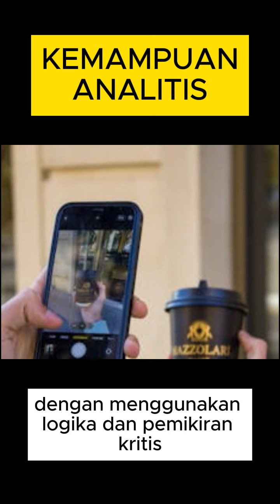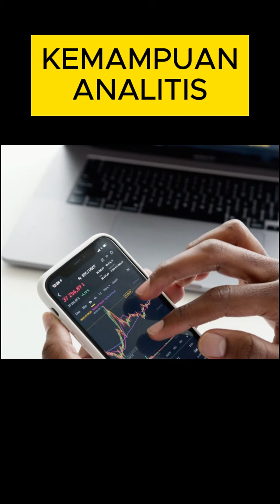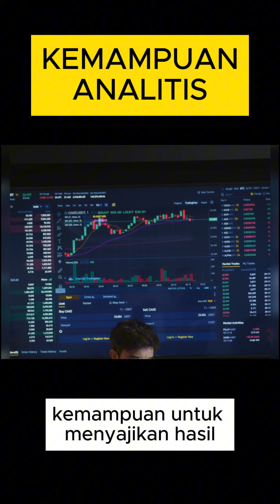KEMAMPUAN ANALITIS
Kemampuan analitis merujuk pada kemampuan seseorang untuk mengumpulkan, menganalisis, dan menafsirkan informasi secara sistematis dan logis. Ini merupakan keterampilan kritis dalam berbagai bidang, termasuk dalam konteks profesional, akademis, dan pribadi. Beberapa aspek utama dari kemampuan analitis meliputi:

1. **Pengumpulan Data**: Kemampuan untuk mengumpulkan data dan informasi dari berbagai sumber yang relevan dengan masalah atau pertanyaan yang dihadapi.

2. **Pemahaman Konsep**: Kemampuan untuk memahami konsep dan masalah dengan mendalam, membedah informasi yang kompleks menjadi elemen-elemen yang lebih sederhana.

3. **Analisis Kritis**: Kemampuan untuk menganalisis data dengan cara yang sistematis, menggunakan metode dan teknik analisis yang sesuai untuk mengeksplorasi pola, hubungan sebab-akibat, dan implikasi dari data tersebut.

4. **Penarikan Kesimpulan**: Kemampuan untuk membuat kesimpulan atau rekomendasi berdasarkan hasil analisis yang dilakukan, dengan mempertimbangkan berbagai faktor dan kemungkinan.

5. **Pemecahan Masalah**: Kemampuan untuk mengidentifikasi solusi atau strategi yang efektif untuk menanggulangi masalah yang diidentifikasi.

6. **Pengambilan Keputusan**: Kemampuan untuk membuat keputusan yang baik berdasarkan informasi yang terkumpul dan analisis yang dilakukan.

7. **Kreativitas dalam Pendekatan**: Kadang-kadang, kemampuan analitis juga melibatkan kreativitas dalam mengembangkan pendekatan baru untuk memecahkan masalah atau menginterpretasikan data yang kompleks.

Kemampuan analitis yang kuat membantu individu dalam mengatasi tantangan kompleks, mengidentifikasi peluang, dan meningkatkan efisiensi dalam pengambilan keputusan. Ini merupakan keterampilan yang dapat dikembangkan melalui latihan, pengalaman, dan pendidikan yang berkelanjutan.